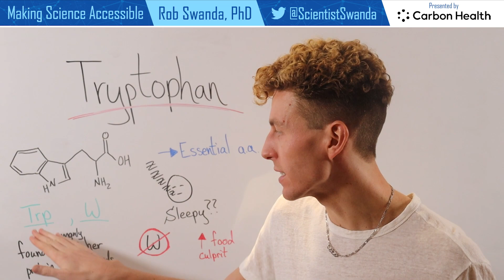Does Tryptophan in Turkey make you Sleepy?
Tryptophan is an essential amino acid necessary for building proteins. It can be found in high concentrations in certain protein rich foods, such as chicken, nuts, and turkey. But, does tryptophan make you feel tired after you ate it on Thanksgiving?